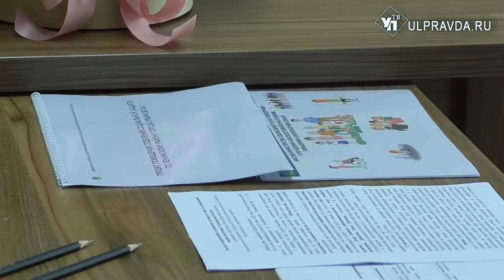Награды соцработникам, проекты для молодых родителей. Что ждет ульяновскую службу социальной защиты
Детей защитить, родителей научить. В Ульяновской области стартовал марафон «Всё начинается с семьи». В программе – тематические недели с конференциями. Лейтмотив – «каждый ребёнок должен быть в безопасности». На площадке, дома, в школе и в садике.